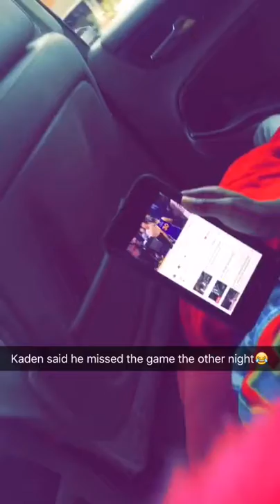Kashmereajanae summer 16 first day